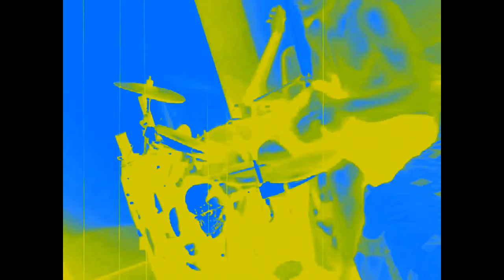Deathmetal drummin 4 kix.